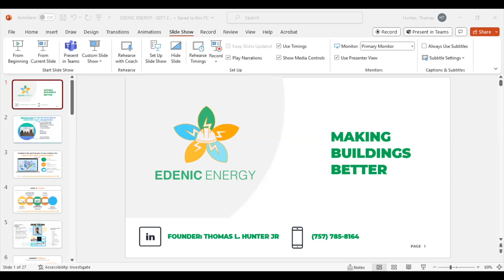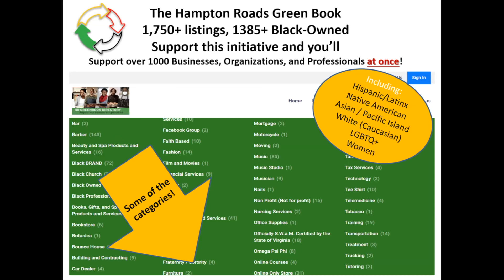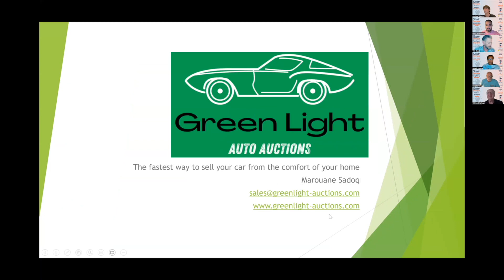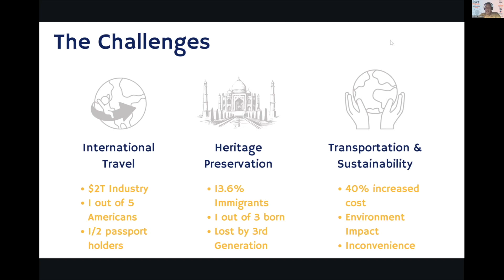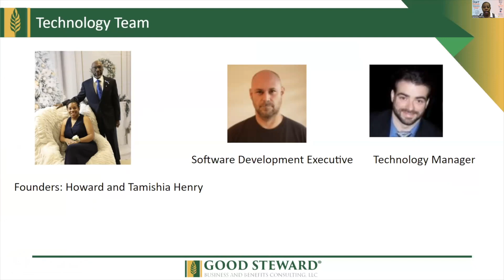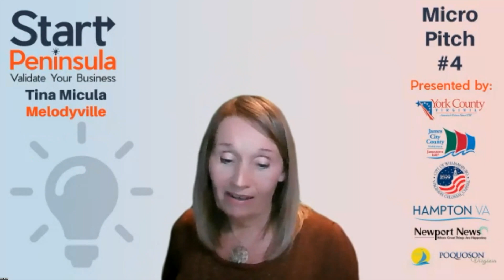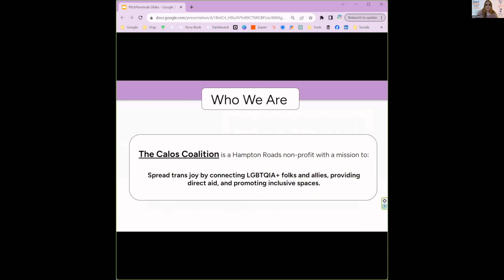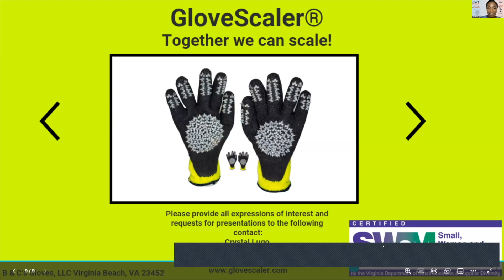Start Peninsula October 2023 Micro Pitch #4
Ten founders pitch their business ideas to a panel of judges in hopes to validate their business and a chance to advance to win $5,000 in seed funding.

(0:00) Introduction + Rules

(5:08) Thomas Hunter from Edenic Energy

(12:37) Seko Varner from Hampton Roads Green Book

(19:39) Sanele Lasana from Adult Tumbling

(26:39) Marouane Sadoq, Green Light Auto Auctions

(34:01) Taoukfik Kaddadi (TK) from Cultour

(41:28) Intermission

(42:24) Tamishia Henry from Collaboration Software

(49:56) Tina Micula from Melodyville

(57:22) Jeremy Swack and Aaraj Vij from Forentify

(1:04:31) Thea Ross from The Calos Coalition’s TSSL

(1:12:00) Crystal Lugo from B&C’s Gloves

(1:18:22) Judge's Deliberation

(1:18:55) Upcoming Events

(1:23:11 ) Judge’s Remarks

(1:24:44) Winners Announced

(1:25:59) Conclusion

About Start Peninsula:

Start Peninsula is an organization dedicated to helping entrepreneurs grow their businesses by providing mentorship, networking and funding opportunities. Start Peninsula helps launch you and your business idea towards success through hosting pitch competitions, pitch workshops and informational sessions.